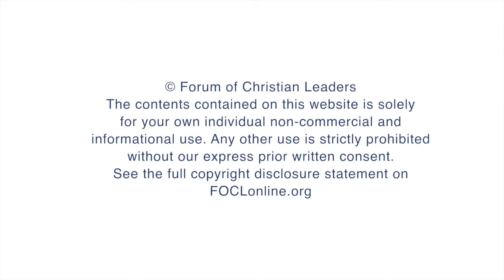What are some of the biggest misconceptions about mentoring?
Bobb Biehl, President of Masterplanning Group International, answers questions related to his talk "Mentoring: How to Become a Mentor, How to Find One" given at the 2014 European Leadership Forum.